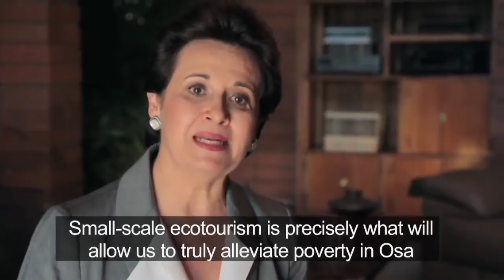Goose with the Golden Eggs Trailer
Provocative and informative, The Goose with the Golden Eggs examines the impacts of different models of coastal tourism in Costa Rica, from small-scale eco-lodges and a sustainable mid-sized resort to large-scale resorts, vacation homes, and cruise ships along the northern Pacific Coast. The film features interviews with Margarita Penon, Costa Rica's former First Lady and member of Congress, as well as with other government officials, tourism experts, and residents of coastal communities who are affected by Costa Rica's tourism boom.